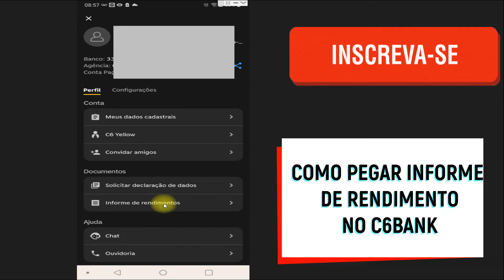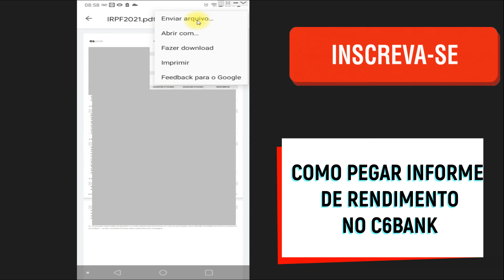Como pegar informe de rendimento c6 Bank [PASSO A PASSO]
Nesse vídeo você saberá  como pegar informe de rendimento c6 bank. Então, se você está precisando do informe de rendimentos do c6 bank assista ao vídeo.